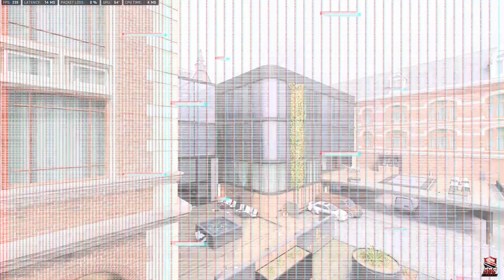[Ger] COD DESBL-Liga SwissBamClan VS Silent Empire